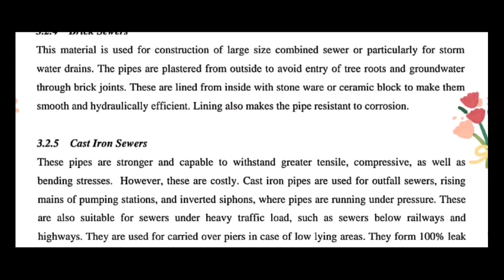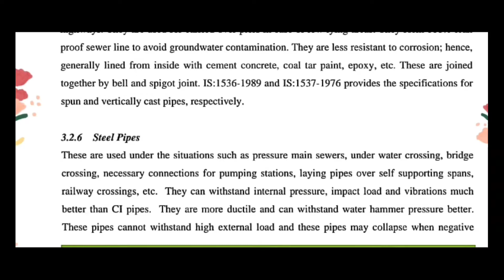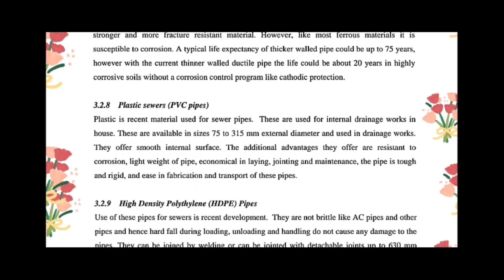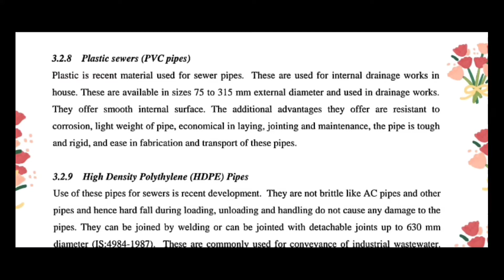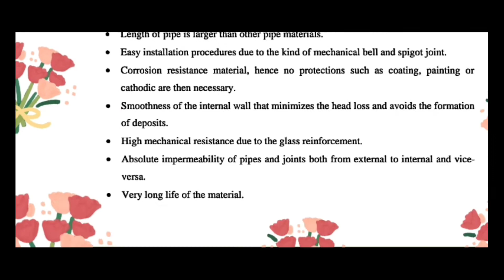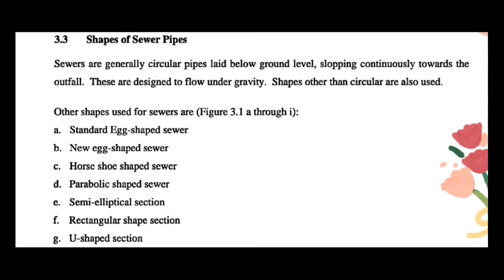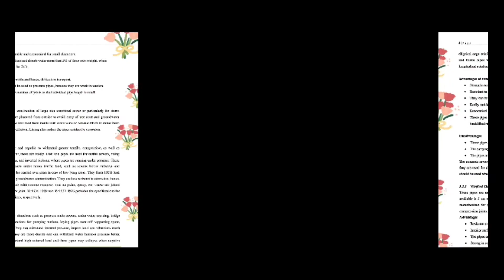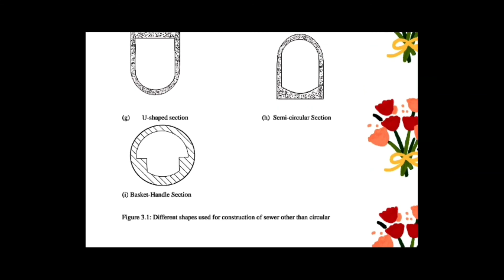theory class 20 liquid waste management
Bpsc assistant public sanitary and waste management officer exam 2022

 . @exam ghar middle class

  TOPIC   वेस्ट वाटर   most important question answer set 31 हिंदी

liquid waste management
topic waste water

what is  biological oxygen demand  and why is it important ?
what happend if biological  oxygen demand  too high ?
what is example of biological oxygen demand  ?
how does biological oxygen demand  affact water quality?

HINDI playlist - complete video lecture and objective question in hindi

   @adventure lb blog

LIQUID WASTE MANAGEMENT complete syllabus video playlist -1

Complete syllabus video playlist - 2

HAZARDOUS  WASTE MANAGEMENT
Complete  syllabus  video playlist -3

PLAYLIST-. complete paper 2 syllabus video

PLAYLIST -  complete paper - 1 syllabus video -.

my telegram channel link - lecture pdf ke liye join kijiye 👍

facebook link - plz fallow me -

bihar public sanitary and waste management exam k liye koin si book kharide

Objectives of solid waste management in India
Types of solid waste management
Methods of solid waste management
Importance of solid waste waste management in points

Importance of solid waste management PDF

Objectives of solid waste management ppt

Solid waste management introduction

Solid waste management notes

Solid waste management projectes

What is solid waste management engineering ?

What is  solid waste in environmental  studies?

What is solid waste management and it's types

What are the method of solid waste management

Causes of solid waste  management
Solid waste management UPSC
Municipal solid waste management

Types  of. Waste  management

 Can the topic  on solid waste management completed in a day

What is the scope of solid waste  management

What are the methods to. Manage solid waste

Solid waste  management engineering

Role of  civil. Engineering  in solid waste management

Solid waste  management  assignment

Solid waste management handwritten Notes
Solid  waste management question bank

Evolution of solid waste management
What is solid waste management civil  ?
What are the ways to manage solid waste ?

Is waste  management civil engineering

What are the 4 types. Of waste management ?

What is hazardous waste ?

Which  is an example of Hazardous  waste?

What is hazardous waste  rules ?

What is liquid waste  management

How. Is liquid waste disposed